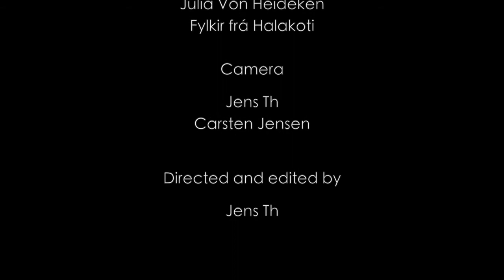Ray Cooper - Musikvideo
Kamera: Jens Th & Carsten Jensen
Klipning: Jens Th